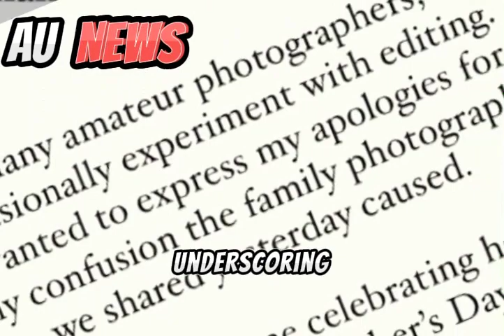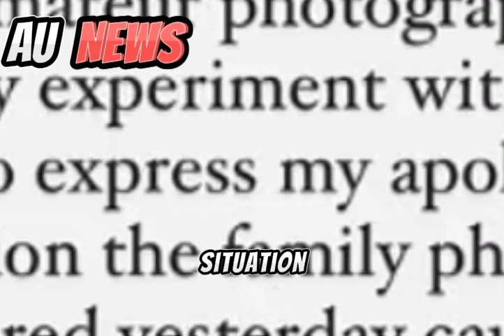Palace Betrayal: Richard Eden Reveals Allegations Against Kensington Officials and Prince William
In a scathing critique, royal expert Richard Eden lambasts Kensington officials and Prince William for their handling of the recent photo controversy involving Kate Middleton. Let's delve into the details of this unfolding royal drama.